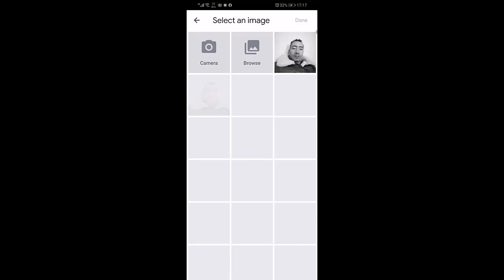My Heritage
REAL WORLD LARAVEL PROJECT
Hacking metasploitable
Hacking Owasp Juice shop
Writing your first Django app